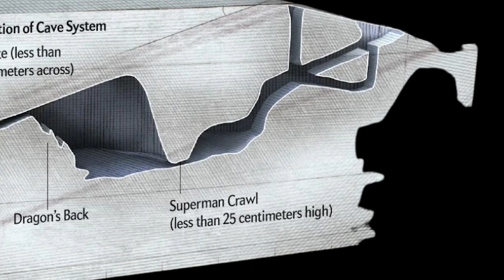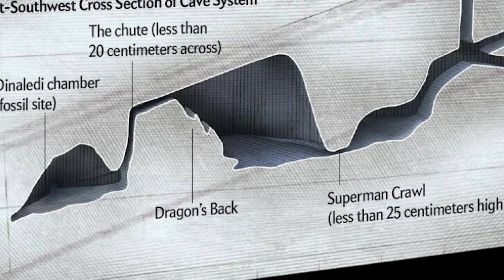The Rising Star cave mystery - how did Homo naledi reach the inaccessible cavern?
This is the haunting story of a true adventure - the discovery of Homo naledi in the inaccessible cavern. How did they get in there 300 000 years ago?